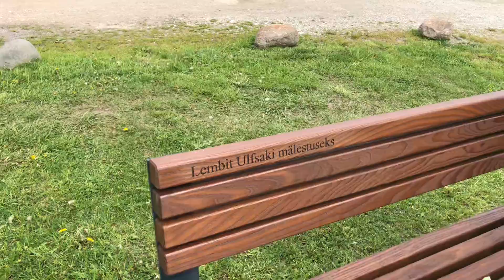Siim Rikker - Ukuaru valss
Lembit Ulfsaki mälestuspingi avamine Kakumäel 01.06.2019.